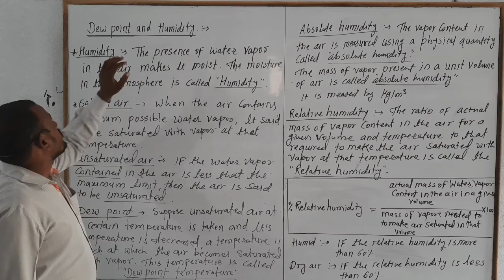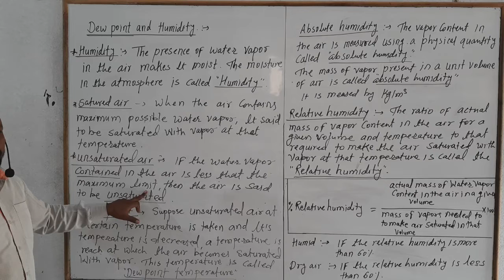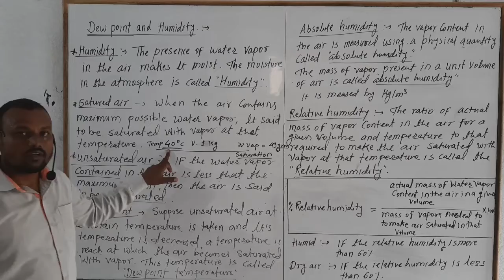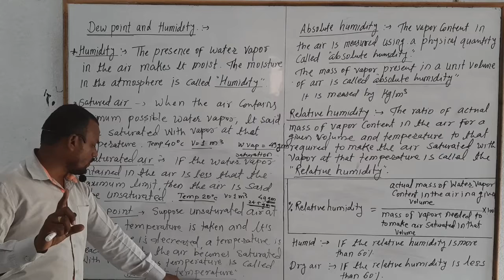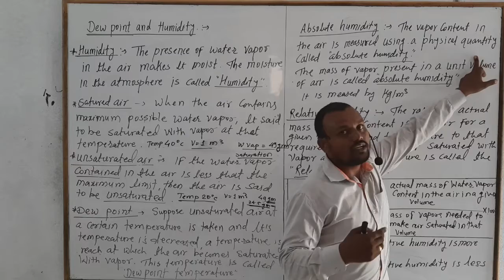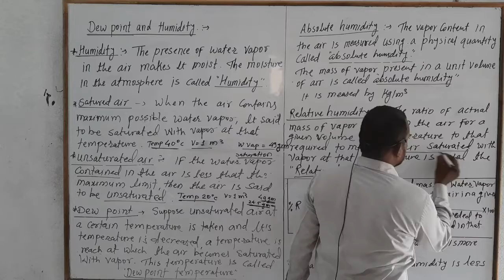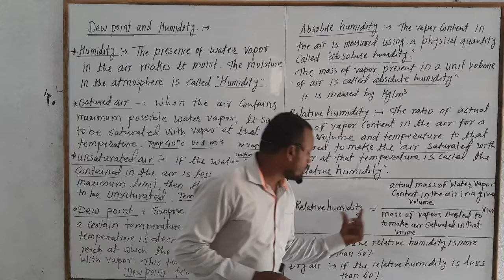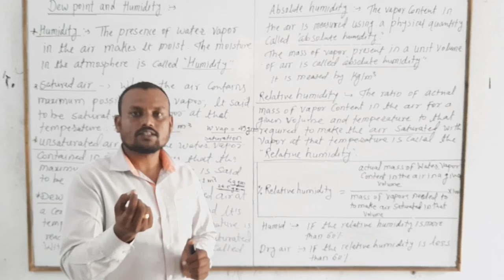Class 10th science 1 chapter 5.Heat part 4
निर्मिक कोचिंग क्लासेस, सेलू. संचालक:शुकाचार्य शिंदे. मो.नं:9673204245,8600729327.. नमस्कार पालक आणि विद्यार्थी मित्रांनो, *जरी असेल लॉकडाऊन. *तरी वर्ग 10वी चा अभ्यास थांबवायचा का म्हणून. *

👉🏻10 वी सेमी इंग्लिश चा ऑनलाइन क्लास जॉईन करण्यासाठी येथे क्लिक करा